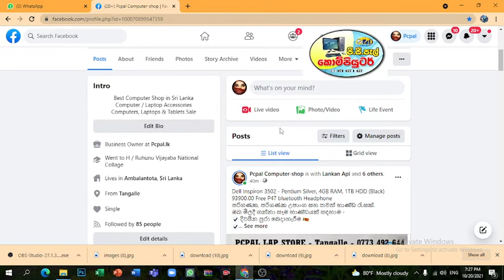Best Computer Shop in Srilanka Pcpal Computer Store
පරිගණක, පරිගණක උපාංග සහ තවත් භාණ්ඩ රැසක්.
ඔබ මිලදී ගන්නා සෑම භාණ්ඩයක් සඳහාම -
☑ දිවයින පුරා බෙදාහැරීම 🇱🇰
☑ 100% පාරිභෝගික ආරක්ෂාව 🔒
IT Service Online - 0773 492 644 -Whole Sale & Retail
ඔබට අවශ්ය සියලුම , Laptop ,පරිගණක, පරිගණක උපාංග, සහ තවත් බොහෝ දෑ අමතන්න.  Helpdesk - 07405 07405
PCPAL Computer Online Store -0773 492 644
  ✅PCPAL™️-අඩුම මිල වගකීමක් සහිතව.
  ✅PCPAL™️-අලවියෙන් පසු සේවය.
  ✅PCPAL™️-වසර 20 පලපුරුද්ද සහ විශ්වාසය
  ✅PCPAL™️-ලංකාවේ ඕනෑම තැනකට බෙදාහැරීම සිදු කරයි.
  ✅ Computer Tangalle / Ambalantota
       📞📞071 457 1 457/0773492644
  ✅P C P A L™️IT™️ SOLUTION™️⓪⑦①④⑤⑦①④⑤⑦
💕Computers, All Computer Accessories, Computer Services & All Network Internet Solution-Laptop Repair Specialists Provides Service, CCTV installation and maintenance Support Services and Sales 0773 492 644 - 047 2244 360💕
For Computer/ Computer parts -